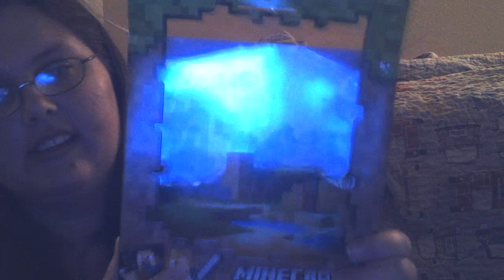minecraft toy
Description